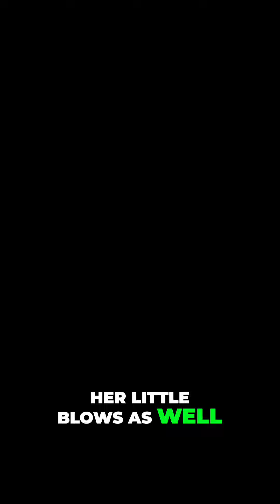How Media Spin is Hurting the WNBA: Debunking Jealousy Claims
Discover why the WNBA's desire for popularity is creating challenges and controversy. Examine the impact of ex-players' comments and the need for tough competition. Find out how steering the narrative may be detrimental to the league and a certain player's reputation.